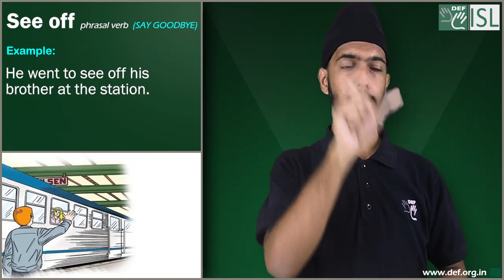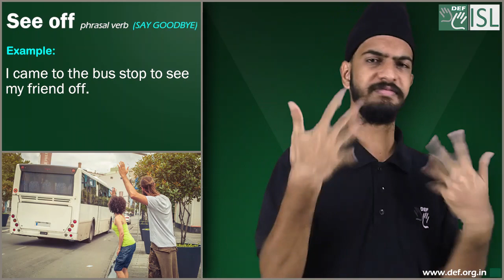See off (Phrasal verb) Word of the Day for April 9th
See off (Phrasal verb) - Say goodbye

Meaning- to go to the place that someone is leaving from in order to say goodbye to them:

Examples:- 1. My parents saw me off at the airport.
2. He went to see off his brother at the station.
3. I came to the bus stop to see my friend off.
4. They went to see off their son.